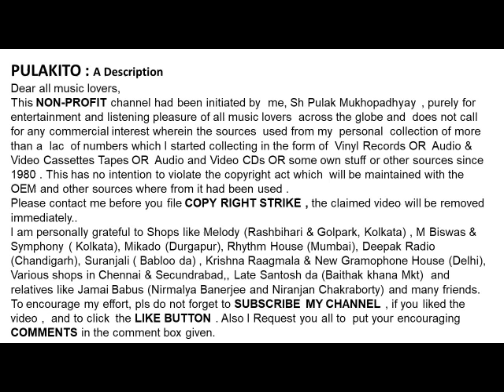মান্না দে - নিঠুর বিধি রে-Manna Dey - NITHUR BIDHI RE- Film: Maa O Meye (1969)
নিঠুর বিধি রে
মান্না দে
Manna Dey
NITHUR BIDHI RE
Film: Maa O Meye (1969)

Help Please.